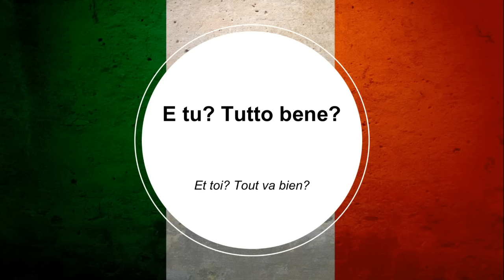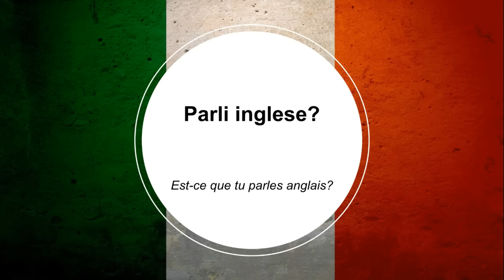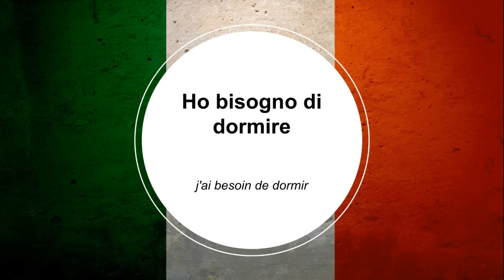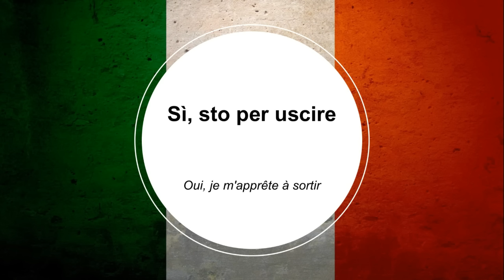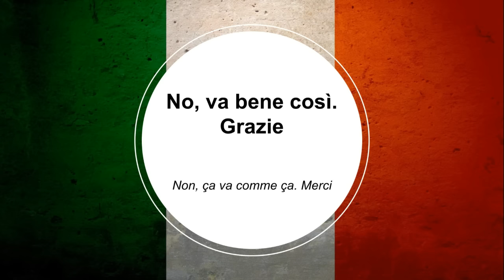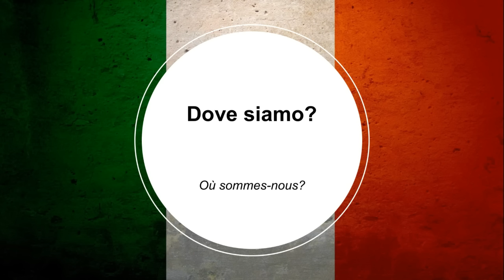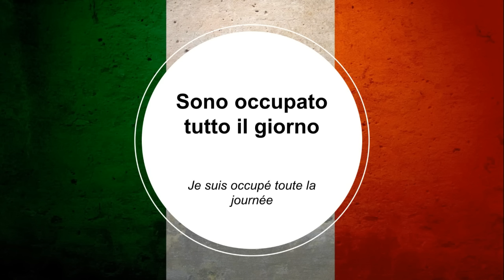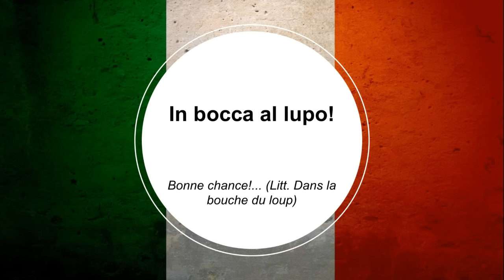Apprendre l'italien - 150 phrases essentielles en italien pour débutants 🇮🇹 🇮🇹 🇮🇹 ✔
Voila les 150 phrases les plus utilisées en italien pour débutants!!

Avec cettes phrases clés en anglais, tu apprendras rapidement et efficacement la langue anglaise!

Il y a aussi l'audio en fraçais, allors tu peux écouter les phrases tout en faisant autre chose 😊

À plus tard!